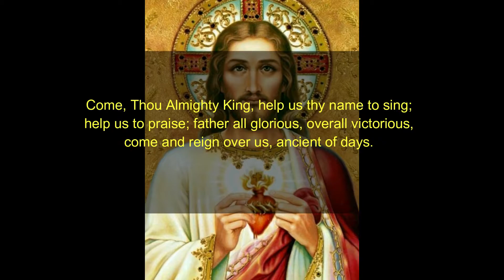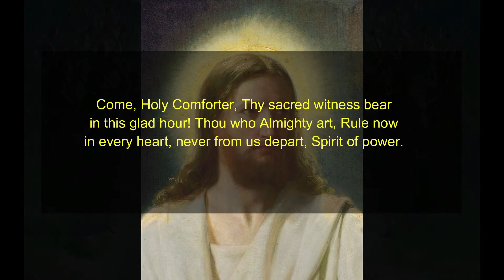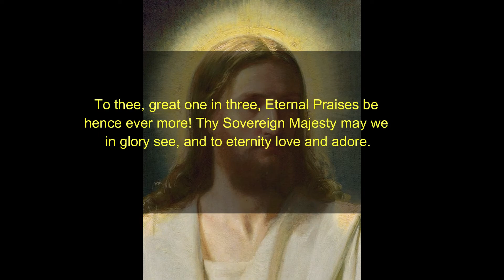7 17 2020new